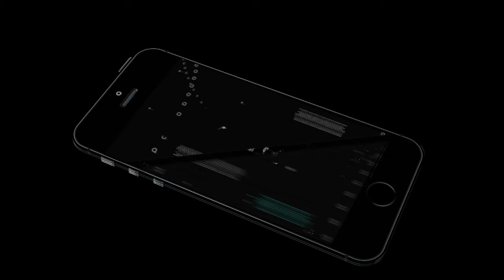Clash Of Gangs Guide To Leveling Up Boss Fast